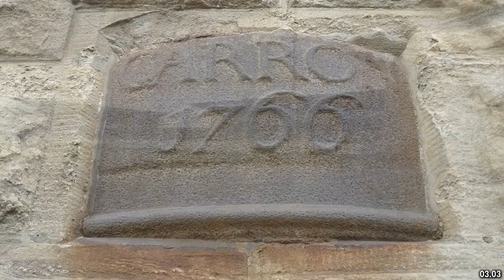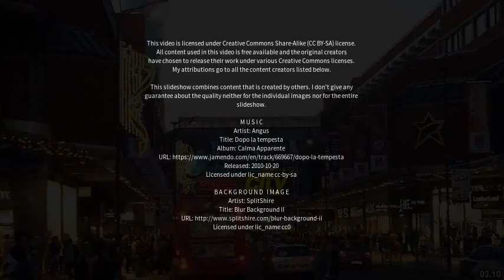Best places to visit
Best places to visit - Falkirk (United Kingdom) Best places to visit - Slideshows from all over the world - City trips, nature pictures, etc.